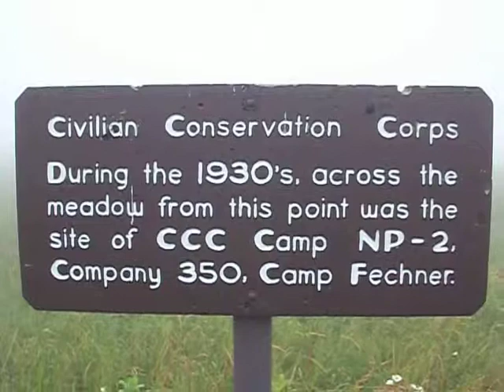CIVILIAN CONSERVATION CORPS SIGN IN BIG MEADOWS (NP-2) 100 4941